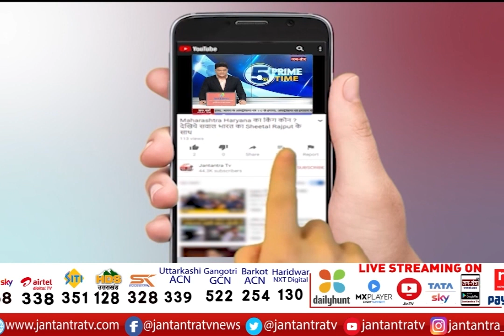Lucknow Ramabai Park BJP Nishad Party Joint Rally | BJP Nishad Party Gathbandhan